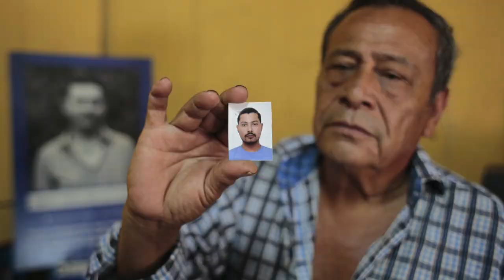Gobierno de Petro toma distancia de Ortega: «La dictadura está más sola»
El canciller de Colombia, Álvaro Leyva Durán, rompió el silencio y se refirió públicamente sobre la situación en Nicaragua y las negociaciones que intentaron sostener con el régimen de Daniel Ortega, en declaraciones al periodista Daniel Coronell, de W Radio de Colombia. Conversamos con el analista político y opositor Juan Diego Barberena, y el exembajador de Nicaragua ante la OEA Arturo McFields. Además, presuntos asesinos de dos niñas en Ciudad Belén son llevados a audiencia inicial.